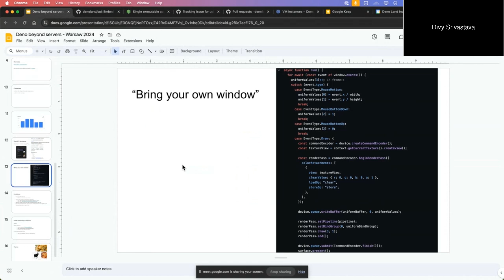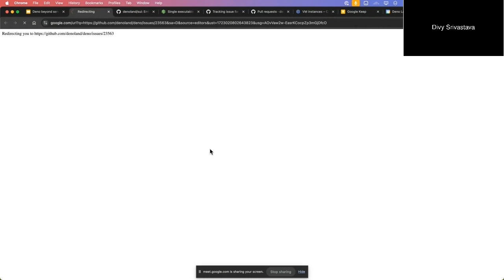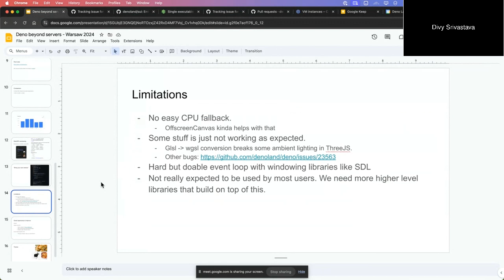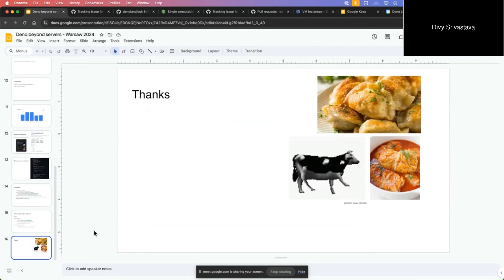WebGPU Windowing in Deno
Second half of Divy's talk at a Deno offsite that dives into WebGPU Windowing in Deno.